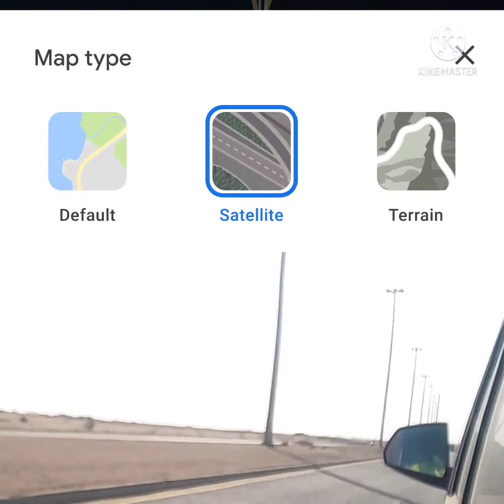سعودی عرب کام سے گھر گھر سے کام بے